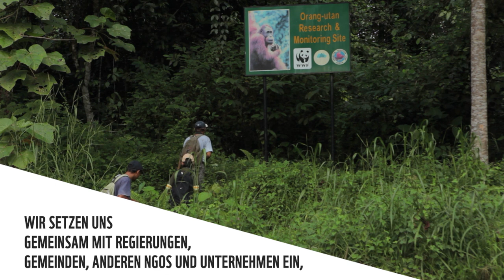Orang-Utans: Die mit dem roten Fell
Orang-Utans sind die größten heute noch lebenden Baumsäugetiere, leben in Nestern und sind super schlau. Warum Orang-Utans auch "Gärtner des Regenwaldes" genannt werden erfahrt Ihr in diesem Video.

Wenn Ihr mehr über Orang-Utans erfahren wollt, gibt es hier

Der World Wide Fund For Nature (WWF) ist eine der größten und erfahrensten Naturschutz-organisationen der Welt und in mehr als 100 Ländern aktiv. Weltweit unterstützen ihn rund fünf Millionen Förderer. Das globale Netzwerk des WWF unterhält 90 Büros in mehr als 40 Ländern. Rund um den Globus führen Mitarbeiterinnen und Mitarbeiter aktuell 1300 Projekte zur Bewahrung der biologischen Vielfalt durch.

Wichtigste Instrumente der WWF-Naturschutzarbeit sind die Ausweisung von Schutzgebieten und die nachhaltige, also naturverträgliche Nutzung unserer Naturgüter. Darüber hinaus enga-giert sich der WWF für eine Verringerung der Umweltverschmutzung und eines verschwende-rischen Konsums auf Kosten der Natur.

Weltweit setzt sich der WWF Deutschland in 21 internationalen Projektregionen für den Natur-schutz ein. Schwerpunkte sind dabei der Erhalt der letzten großen Waldgebiete der Erde – sowohl in den Tropen als auch in gemäßigten Regionen –, der Kampf gegen den Klimawandel, der Einsatz für lebendige Meere sowie die Bewahrung von Flüssen und Feuchtgebieten welt-weit. Der WWF Deutschland führt außerdem zahlreiche Projekte und Programme in Deutsch-land durch.

Das Ziel des WWF ist klar: Gelingt es uns, die größtmögliche Vielfalt an Lebensräumen dauer-haft zu bewahren, dann können wir auch einen Großteil der weltweiten Tier- und Pflanzenar-ten retten – und damit zugleich das Netzwerk des Lebens erhalten, das auch uns Menschen trägt.